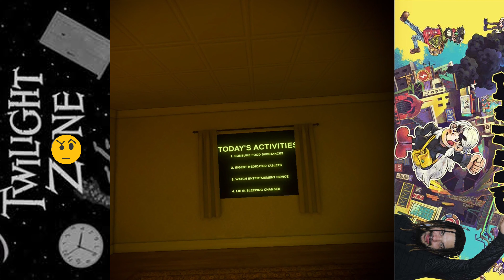The Twilight Zone pt3